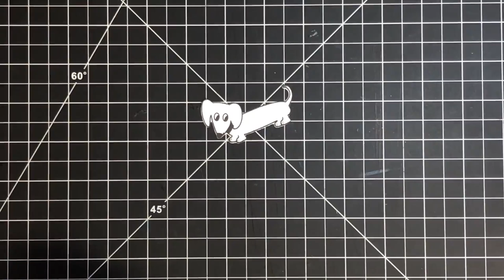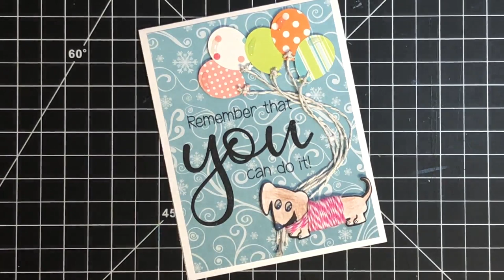Make A Fuss Card Weenie Dog in a Sweater